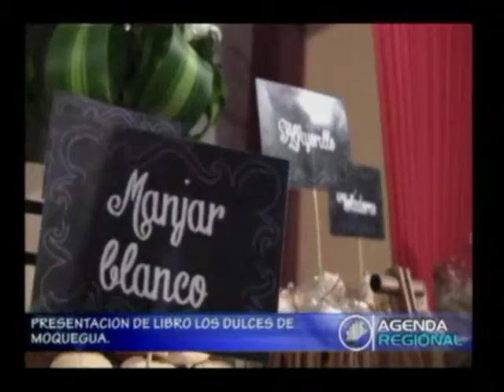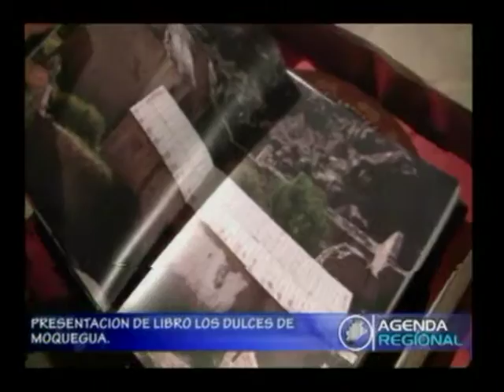AGENDA REGIONAL MOQUEGUA 06 DE AGOSTO 2015.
1.-ENTREVISTA A ING. FERNANDO RODRIGUEZ RESIDENTE DE OBRA DE CARRETERA OMATE
2- ENTREVISTA CON EL ING . AGAPITO MAMANI, QUIEN NOS HABLA SOBRE LOS 6 ACUERDOS QUE SE DIO EN LA MESA DE DIALOGO CON ANGLO AMERICAN.
3-PRESENTACION DE LIBRO LOS DULCES DE MOQUEGUA .